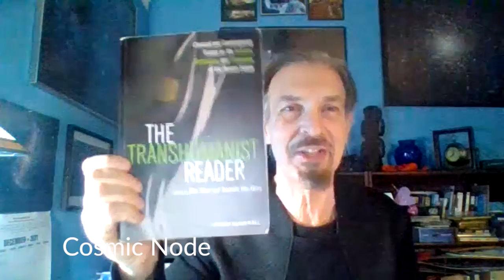H+ SuperLongevity Holiday Party Video (feat. Aubrey de Grey, Natasha Vita-More, Max More)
Over the decades, life extensionists have been gathering to celebrate the advances in biomedical therapies, emerging biotechnologies, and scientific breakthroughs in anti-aging research. Humanity+ takes the festivities to a ubiquitous platform for many worldwide locations by sponsoring the SuperLongevity Holiday events!

Featuring Aubrey de Grey, Natasha Vita-More, Max More, Gennady Stolyarov II, and others.